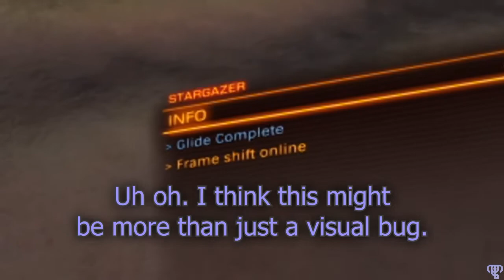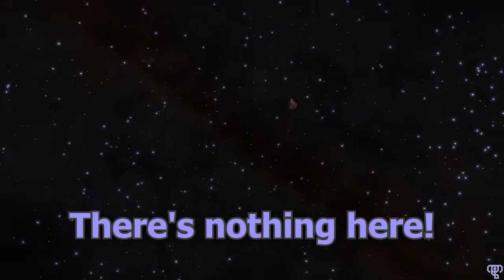So I think I broke planets in Elite: Dangerous...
I've been unable to reproduce this bug, but as of uploading this I haven't had much time to try.
I believe it had something to do with flying an SLF long-distance over a planet surface with the mothership in tow on autopilot.